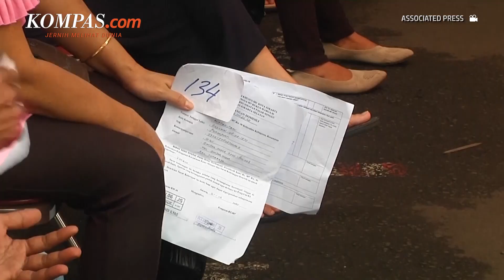Indonesia Ditunjuk sebagai Penerima Transfer Teknologi Pembuatan Vaksin mRNA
Indonesia ditunjuk sebagai negara penerima transfer teknologi untuk pembuatan vaksin mRNA.

Selain Indonesia, tiga negara lainnya juga ikut menerima transfer teknologi vaksin mRNA yaitu Pakistan, Serbia, dan Vietnam.

Hal itu disampaikan oleh Direktur Jenderal Organisasi Kesehatan Dunia (WHO) Tedros Adhanom Ghebreyesus.

Tedros mengatakan, tujuan dari program tersebut untuk memfasilitasi produsen vaksin dari negara-negara berpenghasilan rendah dan menengah dapat memproduksi vaksin tertentu dan memiliki lisensi.

Ia menjelaskan hal ini tidak hanya untuk peningkatan vaksin Covid-19, tetapi juga untuk penyakit lain termasuk malaria, TBC, dan kanker.

Penulis: Haryanti Puspa Sari
Penulis Naskah: Claudia Aviolola
Narator: Claudia Aviolola
Video Editor: Bernard Siahaan
Produser: Ira Gita Natalia